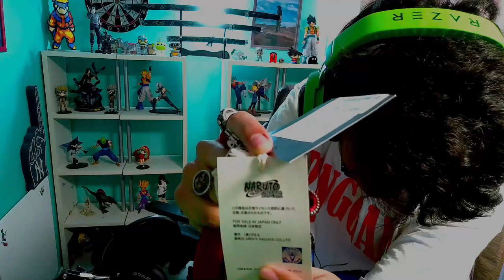UNBOXING DE GRADUACIÓN